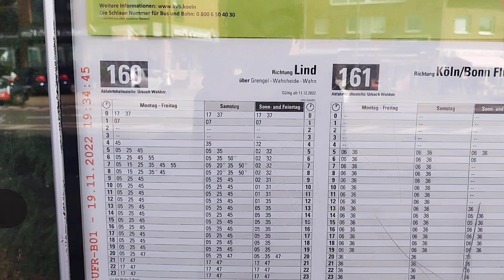23. Juni 2023(1)